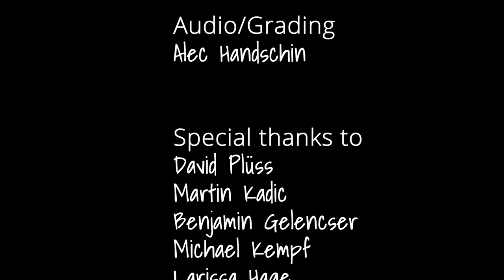The Box - Short Film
My new short film inspired by David Fincher's Seven (Ending Scene).
Official selection at Gässli Film Festival 2018.
Featuring:
Medgar Earlington
Joe T. Horn
Sebastian Day
cinematography by: Alec Handschin @halftimenerds